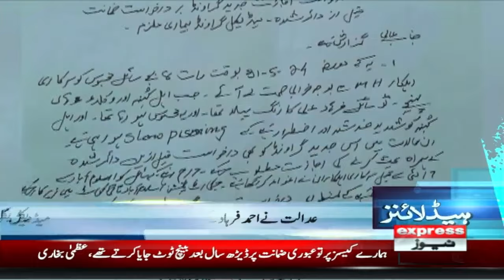Big News From Supreme Court | News Headlines 4 PM | Pakistan News | Latest News